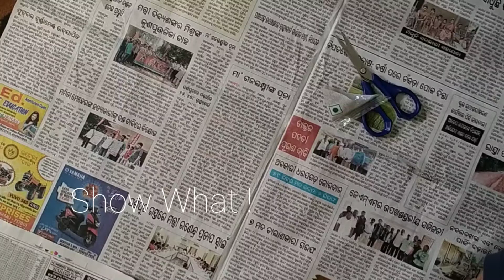Vedaka Pulses | Red Rajma 1kg Pack | Amazon Fresh